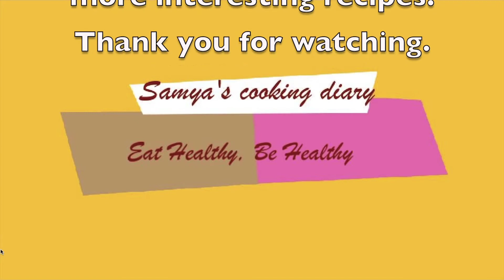न जलेगी न फटेगी एकदम नये तरीके से बनाये साबूदाना की खीर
Sabudana Kheer Recipe, Sabudana ki kheer,Sago dessert,How to make sabudana kheer, sabudana kheer sabudane ki Kheer kaise banate hain, sabudane ki Kheer banane ki vidi,sabudana khir,sagod dessert